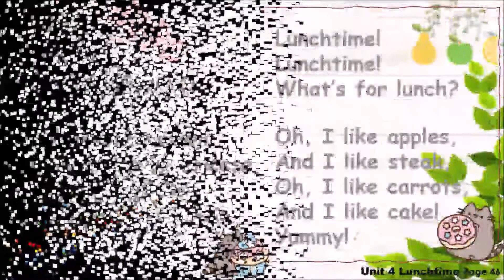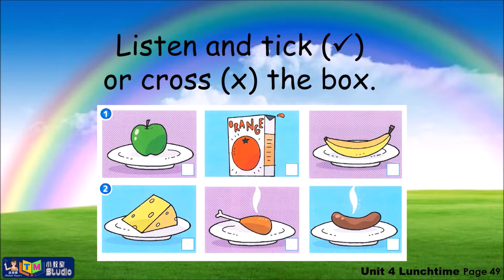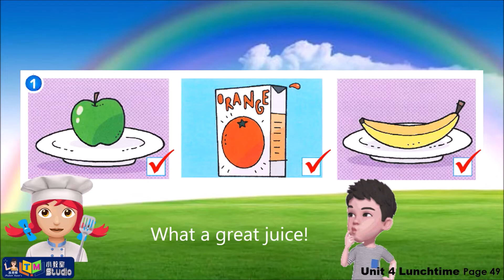Year 1 Super Minds Unit 4 Lunchtime: Listen & Chant (Page 46 & 49)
Madam Kwan's TM Studio